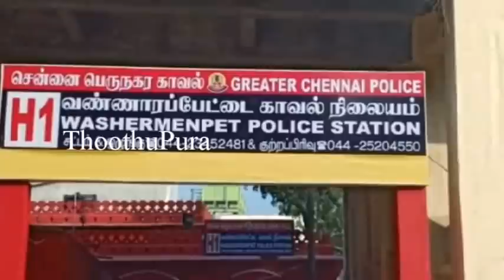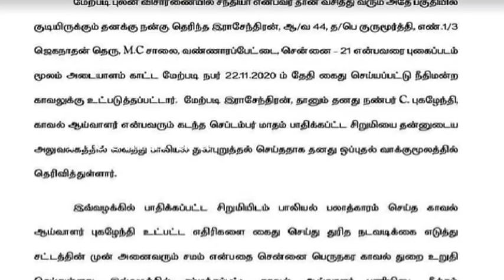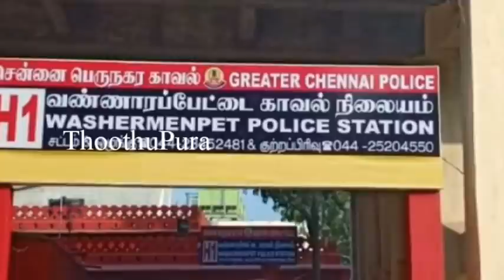சென்னை, வண்ணாரப்பேட்டையைச் சேர்ந்த ஷாகிதா பானு செய்ததை பாருங்க | Thoothupura